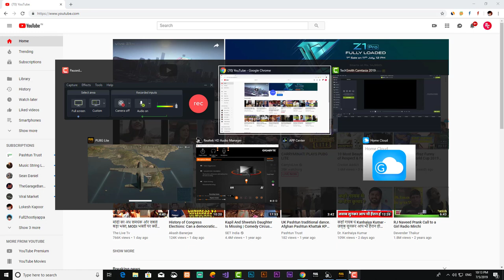PUBG Lite now In India 😍 Intense Graphics | FULL HD GamePlay | July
PUBG Lite is now available In India 😍 Intense Graphics | FULL HD GamePlay

Check out the PUBG lite full HD gameplay.